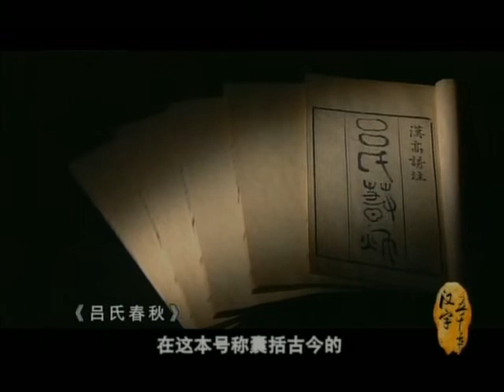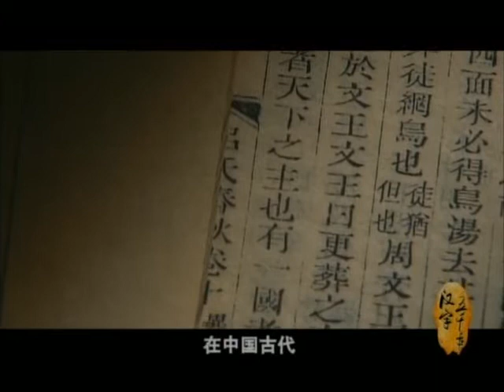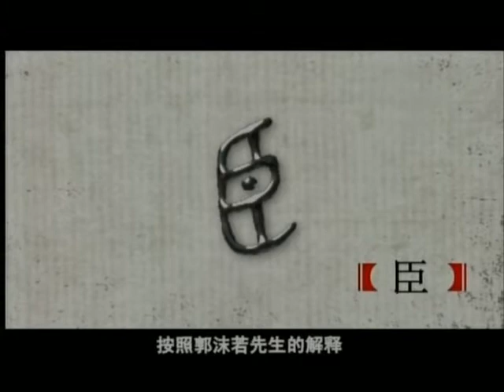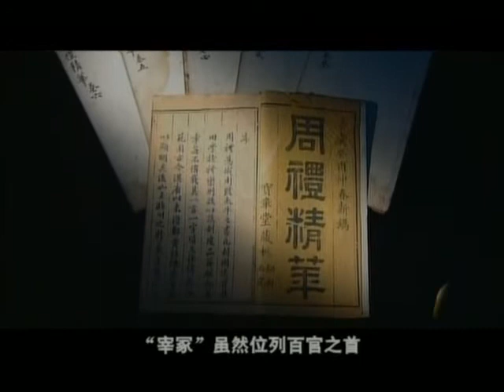汉字五千年（全8集）第4集：华夏心灵(4/5)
汉字五千年（全8集）第4集：华夏心灵